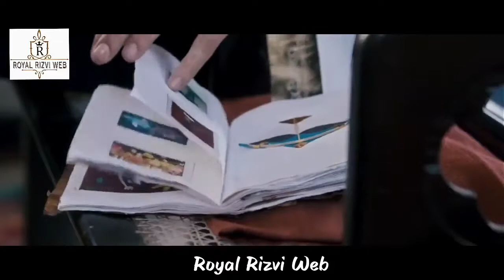New song 2017